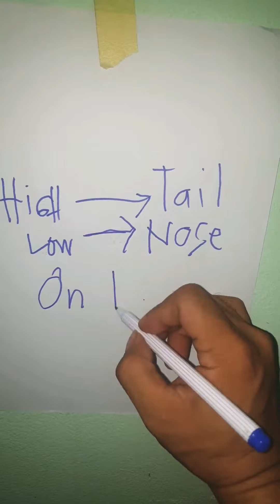How to know which is the Nose or tail of your skateboard?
skateboard nose and tail..